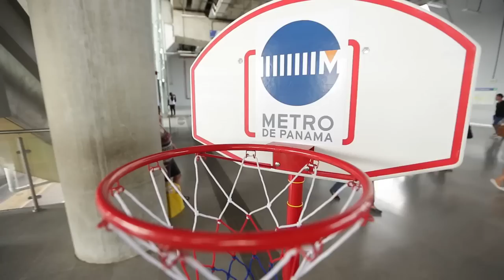Los Supervisores | Llévate tu comprobante de recarga, no lo dejes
Cuando uses las máquinas para compra o recarga de tarjetas que se encuentran en las estaciones del Metro de Panamá, y pides tu comprobante no lo dejes. si lo dejas, se cae al suelo y se genera basura.
Contribuye a Mantener nuestro Metro limpio.